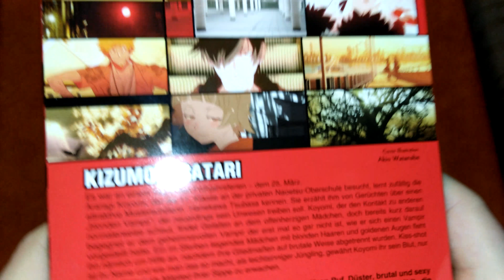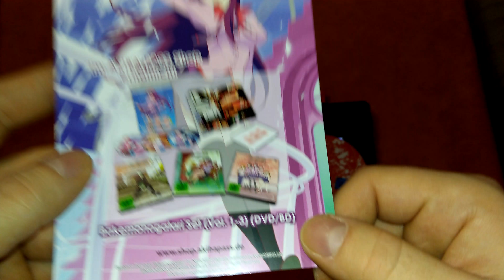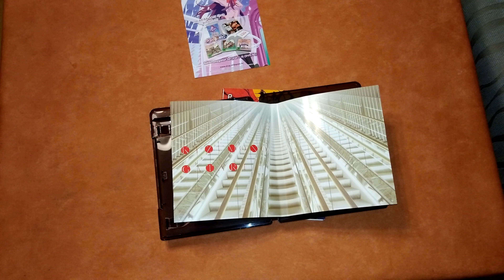Unboxing Kizumonogatari Film 1 Tekketsuhen [ deutsch - german ]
Vielen Dank an peppermint anime für das Bereitstellen diesen grandiosen Streifens!

Auf Amazon kaufen